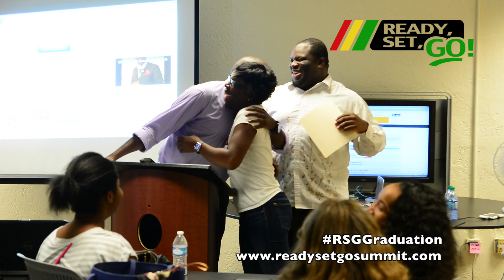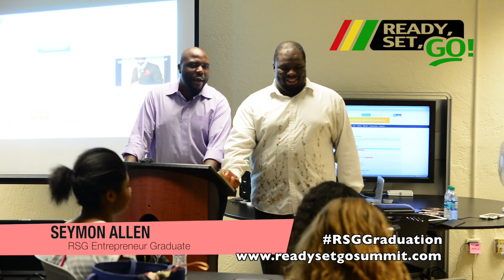Ready Set Go Foundation Entrepreneur Graduation Ceremony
Ready Set Go Entrepreneur Graduates. RSG is a 501c3 Oranization. We look to sponsor to put together programs such as this.